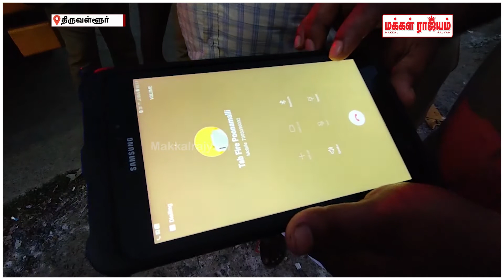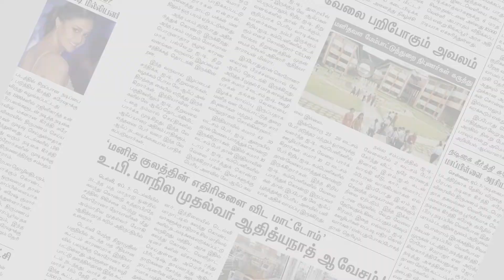தீ செயலி குறித்து பொதுமக்களிடம் விழிப்புணர்வு விழா| Makkal Rajyam |Thiruvallur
தீ செயலி குறித்து பொதுமக்களிடம் விழிப்புணர்வு விழா